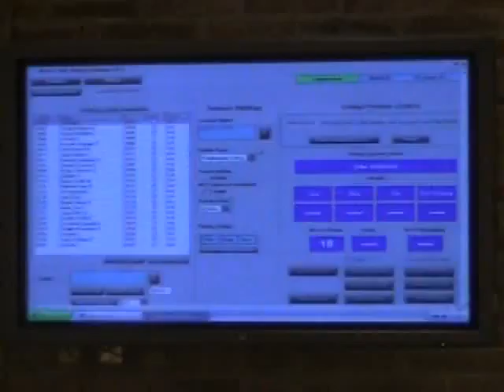CONSEJERAS CONVENIO.mp4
CONSEJERAS CONVENIO.